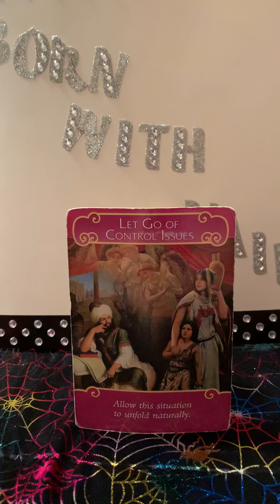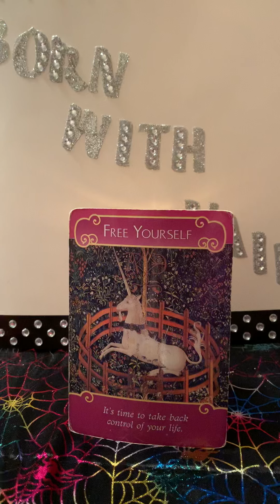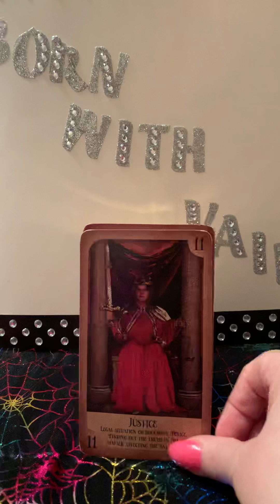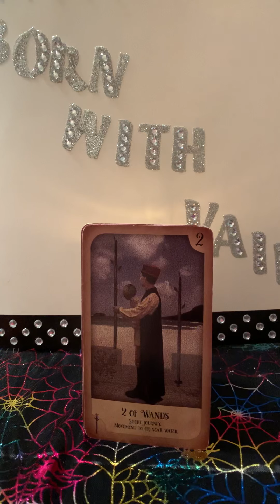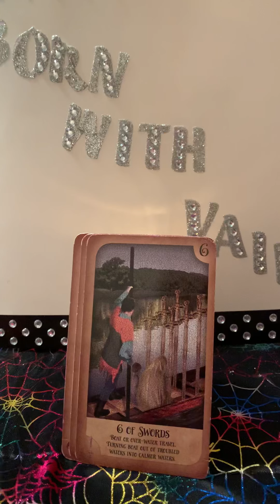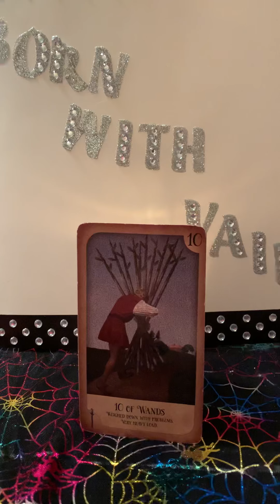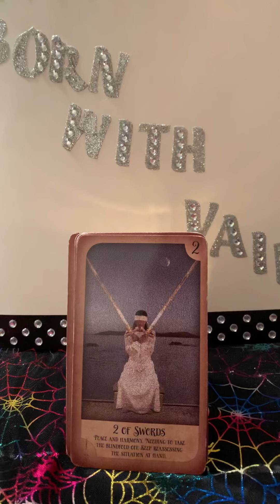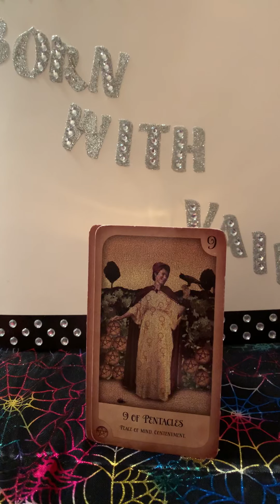Water & earth relationship nov 2020